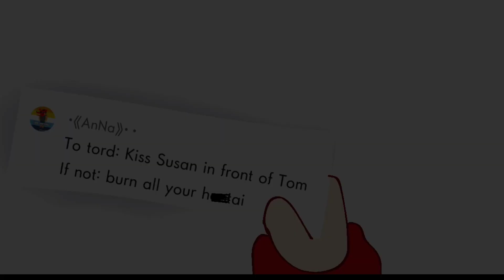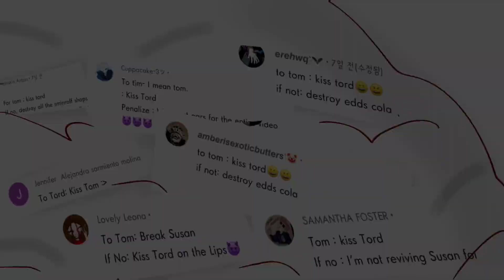Fortune cookies PART2/last part 🥠 TW:TordTom (on bonus)🏳️‍🌈 /story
sorry for the 2 day late video upload.. ;-;
I'll be busy during Thursday due to school projects, so I finished it on time.

And I'm sorry if you were not selected.  I couldn't make all of them because there were so many comments, also I made this video in a hurry.